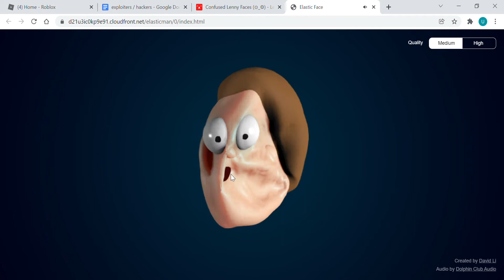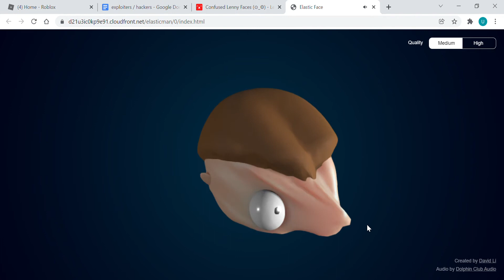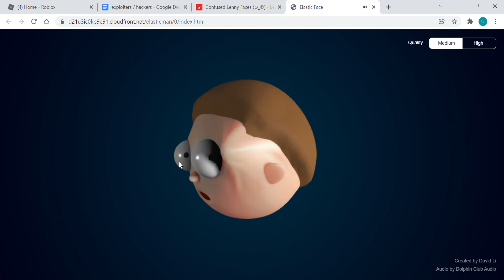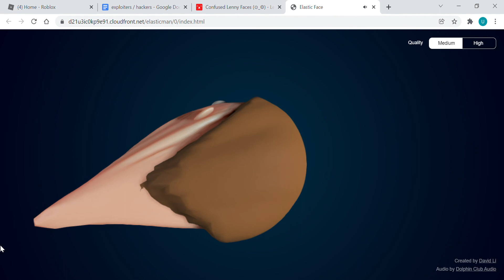Elastic Face (Song)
Wooh!